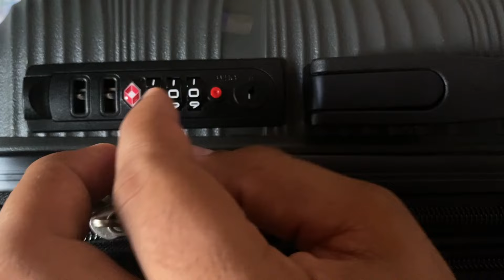Cómo CAMBIAR la CLAVE de mi MALETA - Cierre TSA